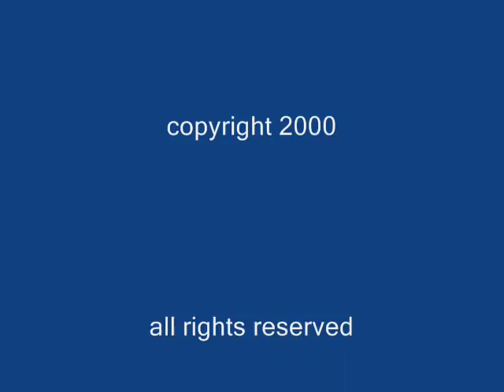Finger Dancing - Skins - Art by Jon Baird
Original piano music and art by Jon Baird